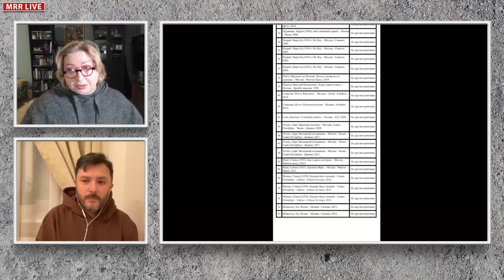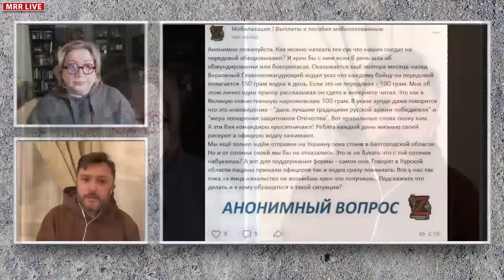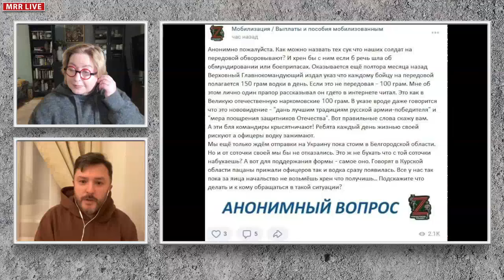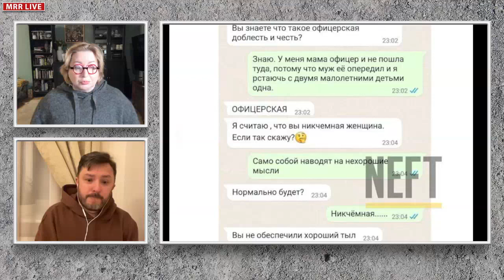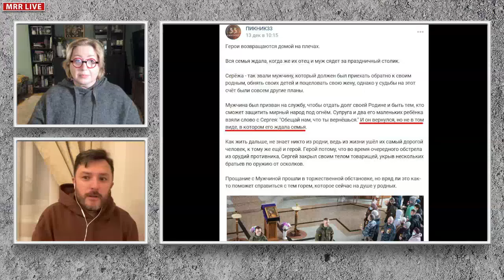Мясо для бойцов, скидки на гробы, пропажа водки и другие новости // Ольга Романова, Олег Григоренко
ПЕРЕЗЛИВ СТРИМА 22 декабря 2022 года. Были неполадки со звуком, но мы попытались спасти всё, что можно!

Штраф за воблу, пензенские тигры, поиски шпионов и другие новости и события прошедшей недели.

Ольга Романова и Олег Григоренко обсуждают главные новости недели. Каждый четверг смотрите СТРИМ в 21:00 мск на канале MRR.

Bitcoin — 1Pr1vmhRFP6jQ5r87reihtDFyR8pdeqiYT
Ethereum — 0xcCED1A803530ECfD6EaAf75e7C7b5008b48f252A
Litecoin — LRZaRxYSfmBQsvM6fun27Uqu6Gobnywhcs
Ripple — r9e36UdvwMh8v4L9XK7PAE9xLGcf1fG4jZ